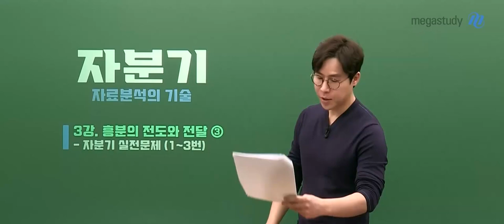[메가쌤 짤 - 생명과학 한종철T] 오늘부터 나는 다람쥐~~😜